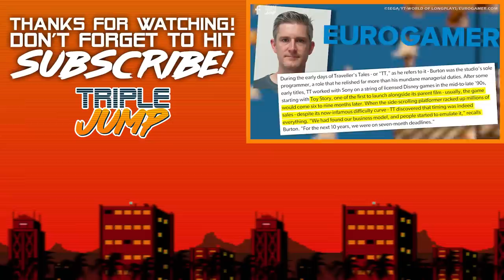10 Overlooked Classic Disney Video Games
With Disney's Dreamlight Valley hitting our consoles recently you might be looking for your Disney game fix, so why not look to the bottom shelves in the Disney section for some of the overlooked classics! From Mickey Mouse: Magic Wands to Bonkers here are 10 Overlooked Classic Disney Video Games.

VO: Ashton Matthews (@ScrambledAshton)
Script: Simon Pike (@Sim198k)
Video Editor: Charlie Walsh (@ATopLad)